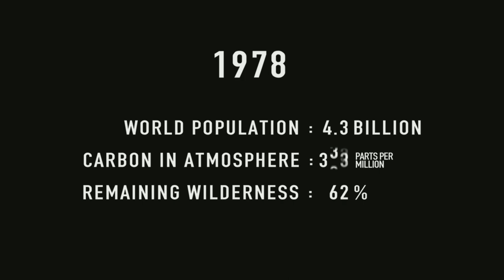SAVE OUR PLANET | short nature documentary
Pleas take your time and watch this video.
It would be a pleasure if you could share it.